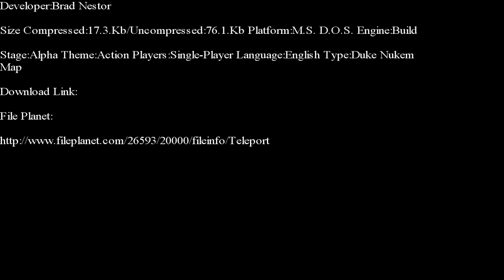Duke Nukem 3-D-Teleport E-Duke 32 Edition Part 1